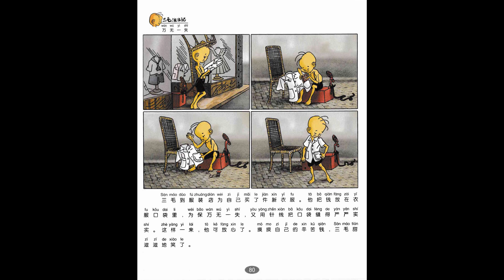San Mao Audio Book, page 75 - 80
Sanmao Liulang Ji - A Mandarin audiobook with pictures intended for intermediate level Chinese language learners . This book is illustrated and has pinyin. It helps you to read Chinese characters.
audiobook to learn Chinese speak Mandarin 汉字